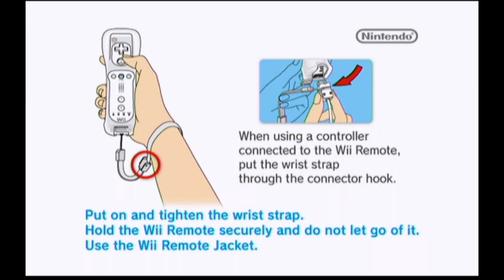Dead Rising Chop Till You Drop - I Bought The Wrong Game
I hear Dead Rising Is pretty good